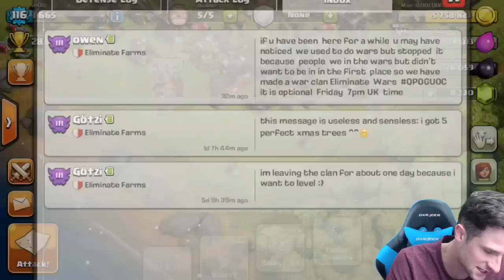CLASH OF CLANS :: QUEEN SOLO'S SHERBET TOWERS :: SHE'S INSANE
Beat Sherbert Towers in Clash of Clans with your queen! Clash of Clans Free Gems: cashforap.ps/molt. Clash of Clans Gameplay With Molt | Clash of Clans Raids. Townhall 7, Townhall 8, Townhall 10 Clash of Clans Bases.

Play Clash Of Clans With Molt! Clash Of Clans Live Raids & Replays With Gameplay Commentary! Molt has been playing Clash of Clans Since Early 2013 and has three Clash of Clans Bases - Townhall 7 Townhall 8 and Townhall 10! High Level ClashofClans Gameplay is available on the Townhall 10 Account! Enjoy and Keep Calm and Clash On!

I offer, Clash of Clans strategies and Tactics as well as ClashofClans Base Builds and other entertaining gameplay! Clash of Clans is an addictive mixture of strategic planning and competitive fast-paced combats. Raise an army of Barbarians, War Wizards, Dragons and other mighty fighters. Join a clan of players and rise through the ranks, or create your own Clan to contest ownership of the Realm. Driving back the goblins is just the first step - your quest isn't over until your clan reigns supreme over all others!